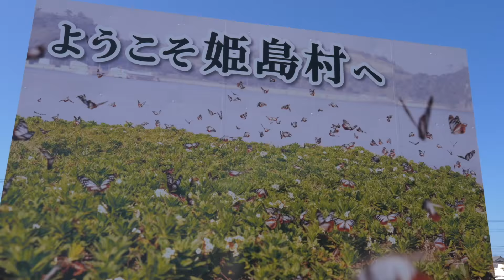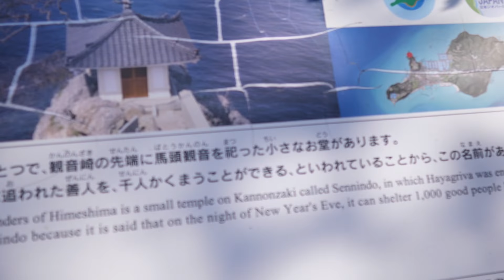Japan's Most Amazing Island | HIMESHIMA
This time we visited Himeshima (princess island) in Oita, Japan. We enjoyed riding in small electric vehicles and watching the amazing scenery. Present by JSI.

If you live in Kyushu or big cities like Tokyo, Osaka and want to travel with your family, friends or girlfriend, you will enjoy nature of Himeshima island.

"The Princess Island" has taken a stand to become an eco-tourism destination in Japan. It offers small electric vehicles that enable the visitor to discover its seven wonders and enjoy its beaches pollution free.

Although the population is 2000 people, it is hard to see people outside, you can enjoy the nature all the time.

One can wander through the maze of streets, looking at well-kept homes that have traditional Japanese gardens, shrines and vegetable plots. YOU WILL SEE REAL traditional Japan.

Sennin-do - the most scenic spot the island has to offer is in the northeast. Here you will need to climb a hill to reach a tiny temple building that sits on a rock looking out over the sea, and wind-bent pines gripping the obsidian stones right next to it.

Your comments are my happiness, so please take a second and say something)